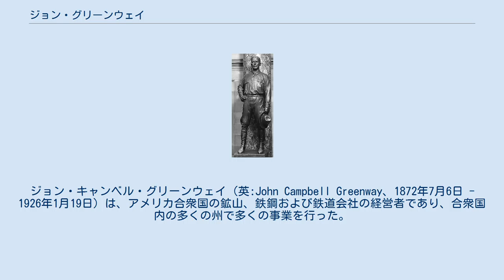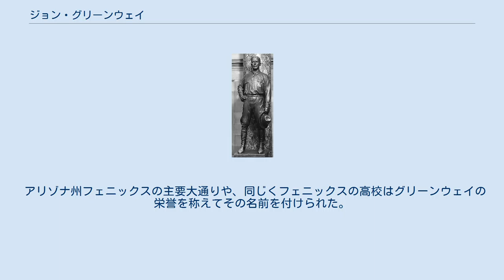ジョン・グリーンウェイ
ジョン・キャンベル・グリーンウェイ（英:John Campbell Greenway、1872年7月6日 - 1926年1月19日）は、アメリカ合衆国の鉱山、鉄鋼および鉄道会社の経営者であり、合衆国内の多くの州で多くの事業を行った。
軍人としては騎兵と歩兵として目立った功績を残した。
 グリーンウェイはアラバマ州ハンツビルで生まれ、フィリップス・アカデミー、アンドーバー、さらにバージニア大学で学び、最終的に1895年にイェール大学のシェフィールド科学学校を卒業した。
最初はカーネギー鉄鋼会社の製鉄炉操作者として勤めたが短期間に終わり、米西戦争でセオドア・ルーズベルトのラフ・ライダーズに参加した。
サン・フアン・ヒルの戦いでのその勇敢な行動で銀星章を獲得した後、ルーズベルト大佐から大尉への名誉昇進を推薦された。
 1899年から、グリーンウェイはアリゾナ州全体にある多くの鉱山、製鉄および鉄道会社の経営的役職に就いた。
ターボ木材洗浄機を発明し、アリゾナ州アホの町を建設した。
アメリカ合衆国が第一次世界大戦に参戦する前の1年間はアリゾナ大学の理事を務めた。
 第一次世界大戦の間は戦闘中の英雄的な行動で特に称賛され、カンブレーの戦いでの勇敢さを表彰された。
フランスはクロワ・ド・ゲール（戦争勲章）、レジオンドヌール勲章およびクロワ・ド・レトワール（星章）をグリーンウェイに授章した。
アメリカ陸軍の殊勲十字章も受けた。
 1919年グリーンウェイは歩兵大佐となり、3年後には准将に昇進した。
 ジョン・グリーンウェイは1926年にニューヨーク市で死ぬまで実業界での活動を続けた。
 1930年、アリゾナ州はアメリカ合衆国議会議事堂の国立彫像ホール・コレクションにグリーンウェイの銅像を寄贈した。
グリーンウェイの高祖父であるエフライム・マクドウェル博士の銅像も1929年にケンタッキー州から国立彫像ホール・コレクションに収められた。
 アリゾナ州フェニックスの主要大通りや、同じくフェニックスの高校はグリーンウェイの栄誉を称えてその名前を付けられた。